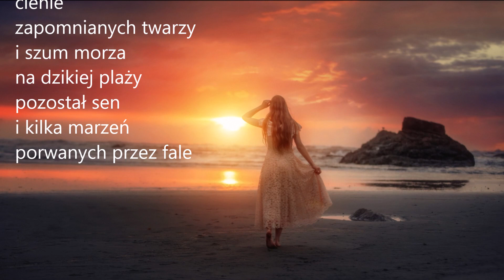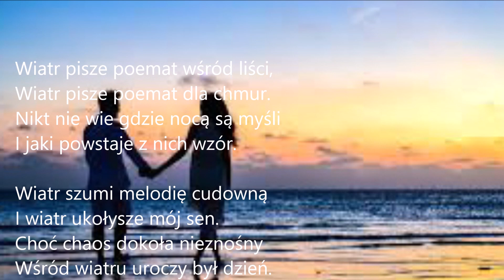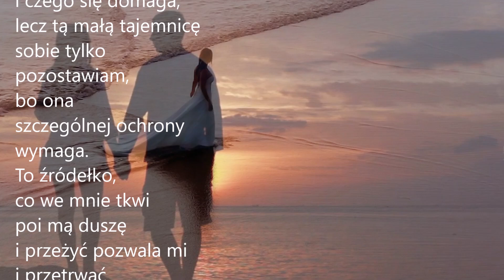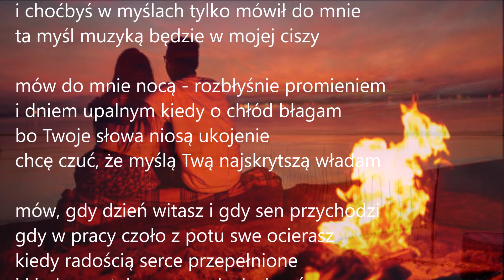The gentle sound of the sea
Jakie to szczęście móc czuć wiatr we włosach
Pochłaniać każdym elementem ciała promienie słońca
Kąpać się w wodach jeziora, morza, oceanu
Jakie to szczęście móc śmiać się, rozumieć, czuć
Pokonywać przeciwności losu
Wierzyć w prawdę, unikać kłamstwa
Jakie to szczęście móc żyć!